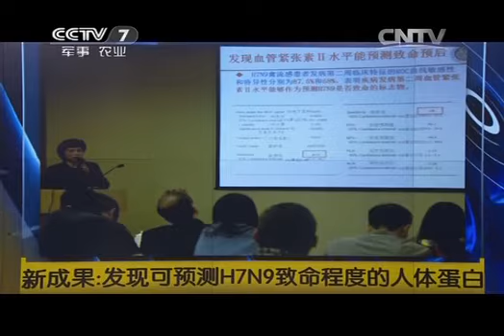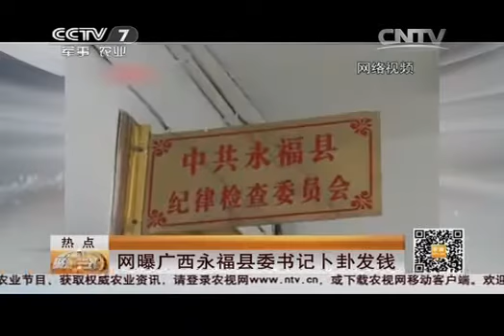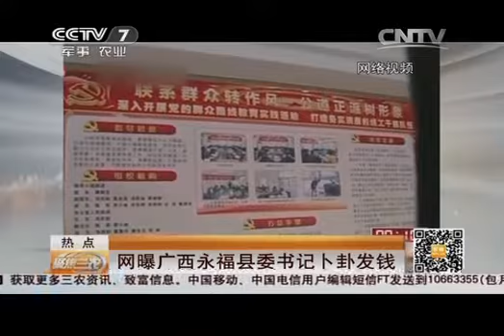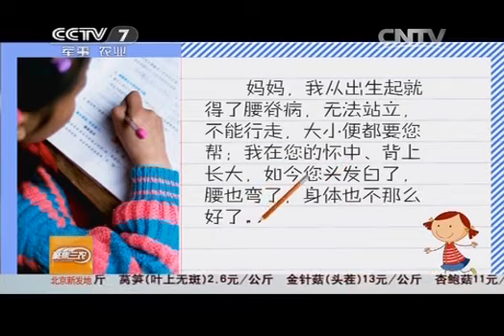20140511 聚焦三农 胶价下跌之下的胶工生活